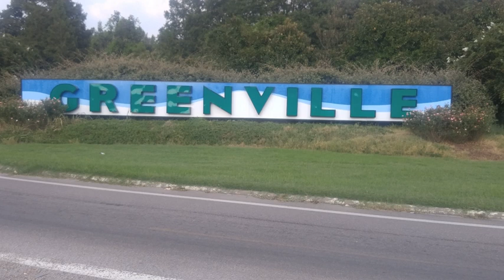Greenville, Mississippi | Wikipedia audio article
00:00:22 1 History
00:04:48 1.1 Nelson Street
00:05:58 2 Geography
00:07:11 3 Demographics
00:11:03 4 Transportation
00:11:13 4.1 Air
00:11:41 4.2 Highway
00:12:41 5 Education
00:13:39 6 Media
00:13:53 7 Sports
00:14:39 8 Sites
00:16:02 9 In popular culture
00:16:37 10 Notable people
00:16:47 10.1 Born in Greenville
00:20:24 10.2 Greenville-related
00:21:52 11 Sister cities

- Socrates

SUMMARY
Greenville is a city in, and the county seat of, Washington County, Mississippi, United States. The population was 34,400 at the 2010 census. It is located in the area of historic cotton plantations and culture known as the Mississippi Delta.